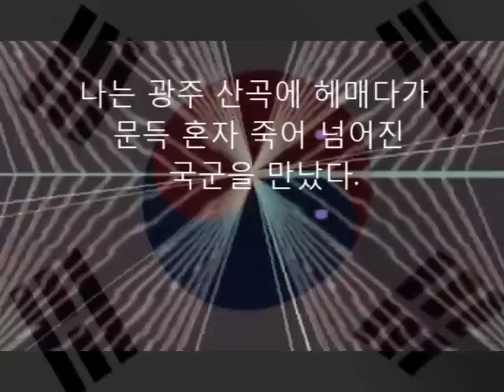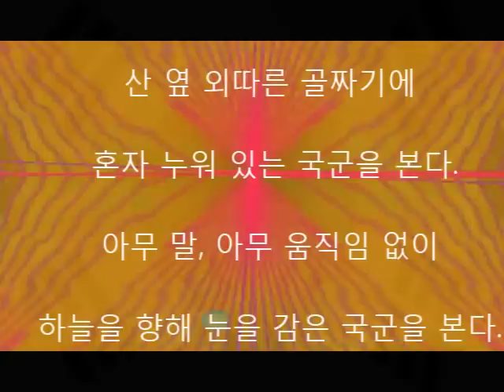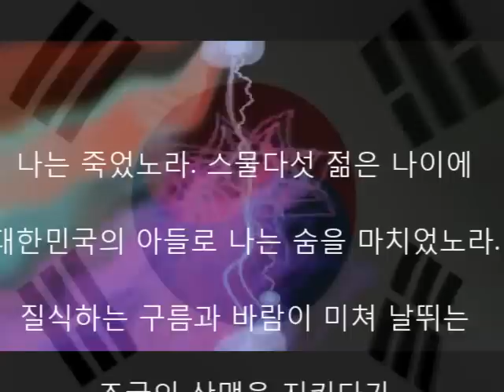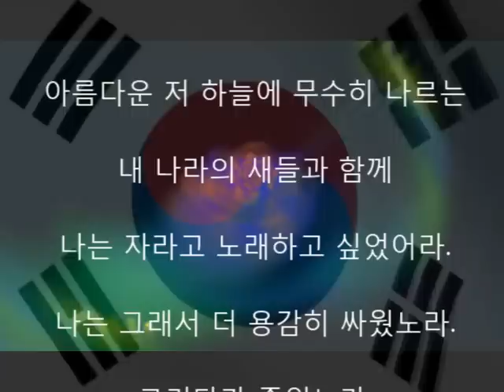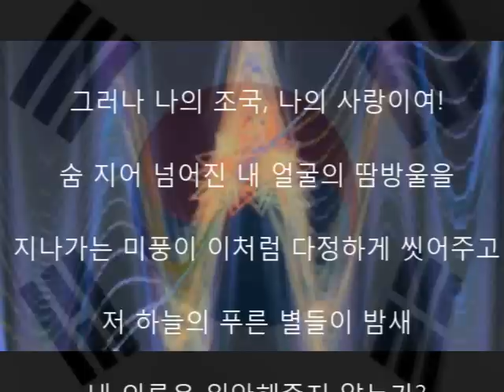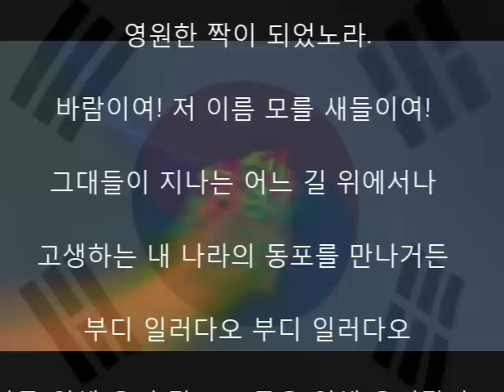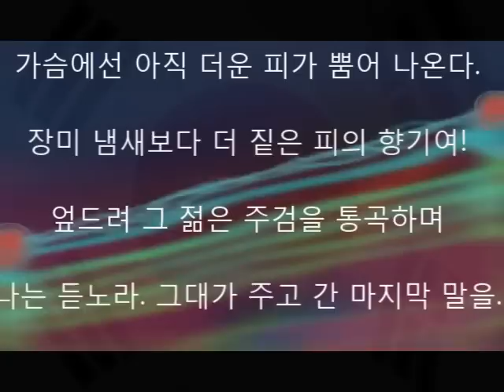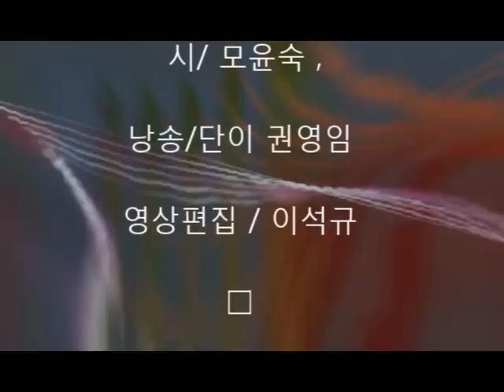(시낭송)국군은 죽어서 말한다 시 모윤숙 시낭송 권영임/현충일 추모시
어김없이 돌아오는 6월 현충일 국가와 나라를 위해  장렬히 싸우다가 산화한  국군장병 들의  넋을 다같이 추모하여 봅시다 .

​국군은 죽어서 말한다 . 시/ 모윤숙 ​ 나는 광주 산곡에 헤매다가 문득 혼자 죽어 넘어진 국군을 만났다. 1. 산 옆 외따른 골짜기에 혼자 누워 있는 국군을 본다. 아무 말, 아무 움직임 없이 하늘을 향해 눈을 감은 국군을 본다. 누른 유니폼 햇빛에 반짝이는 어깨의 표시 그대는 자랑스런 대한민국의 소위였고나. 가슴에선 아직도 더운 피가 뿜어 나온다. 장미 냄새보다 더 짙은 피의 향기여! 엎드려 그 젊은 주검을 통곡하며 나는 듣노라! 그대가 주고간 마지막 말을. 2 나는 죽었노라. 스물다섯 젊은 나이에 대한민국의 아들로 나는 숨을 마치었노라. 질식하는 구름과 바람이 미쳐 날뛰는 조국의 산맥을 지키다가 드디어 드디어 나는 숨지었노라. 내게는 어머니, 아버지 귀여운 등생들도 있노라. 어여삐 사랑하는 少女(소녀)도 있었노라. 내 청춘은 봉오리지어 가까운 내 사람들과 함께 이땅에 피어 살고 싶 었 었 나 니 아름다운 저 하늘에 무수히 나르는 내 나라의 새들과 함께 나는 자라고 노래하고 싶었어라. 나는 그래서 더 용감히 싸웠노라. 그러다가 죽었노라. 아무도 나의 주검을 아는 이는 없으리라. 그러나 나의 조국, 나의 사랑이여! 숨 지어 넘어진 내 얼굴의 땀방울을 지나가는 미풍이 이처럼 다정하게 씻어주고 저 하늘의 푸른 별들이 밤새 내 외롬을 위안해주지 않는가? 3. 나는 조국의 군복을 입은 채 골짜기 풀숲에 유쾌히 쉬노라. 이제 나는 잠시 피곤한 몸을 쉬이고 저 하늘에 나르는 바람을 마시게 되었노라. 나는 자랑스런 내 어머니 조국을 위해 싸웠고 내 조국을 위해 또한 영광스리 숨 지었노니 여기 내 몸 누운 곳 이름 모를 골짜기에 밤이슬 나리는 풀숲에 나는 아무도 모르게 우는 나이팅게일의 영원한 짝이 되었노라. 바람이여! 저 이름 모를 새들이여! 그대들이 지나는 어느 길 위에서나 고생하는 내 나라의 동포를 만나거든 부디 일러다오 부디 일러다오 나를 위해 울지 말고 조국을 위해 울어달라고 저 가볍게 날으는 봄 나라 새여 혹시 네가 날으는 어느 창가에서 내 사랑하는 少女(소녀)를 만나거든 나를 그리워 울지 말고 거룩한 조국을 위해 울어 달라 일러 다고. 4. 가슴에선 아직 더운 피가 뿜어 나온다. 장미 냄새보다 더 짙은 피의 향기여! 엎드려 그 젊은 주검을 통곡하며 나는 듣노라. 그대가 주고 간 마지막 말을. 조국을 위해 싸우다 이름 없이 죽어간 젊은 영혼들의 넋을 기립니다! 6월 한달, 아니 현충일 하루만이라도 음주 가무는 삼가하고 ​국군장병들과 호국영령들을 위하여 경건하게 기도하는 마음으로 단이 권영님의 시울림과 한마음이 되어보시지 않겠어요?